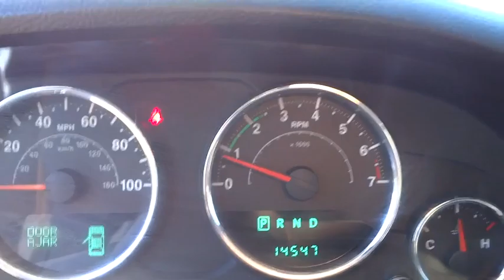2014 Jeep Wrangler Unlimited Atlanta, Duluth, Buford, Roswell, Marietta, GA 104884TN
2014 Jeep Wrangler Unlimited
2014 Jeep Wrangler Unlimited Sport - Stock#: 104884TN - VIN#: 1C4HJWDG1EL104884

3.73 REAR AXLE RATIO,ANTI-SPIN DIFFERENTIAL REAR AXLE,ANVIL CLEAR COAT,BLACK 3-PIECE HARD TOP -inc: Rear Window Defroster Tinted Rear Quarter & Liftgate Windows Delete Sunrider Soft Top Freedom Panel Storage Bag Rear Window Wiper/Washer,BLACK CLOTH BUCKET SEATS -inc: adjustable head restraints,CONNECTIVITY GROUP -inc: Uconnect Voice Command w/Bluetooth Vehicle Information Center Remote USB Port Tire Pressure Monitoring Display,ENGINE: 3.6L V6 24V VVT (STD),MAX TOW PACKAGE -inc: Class II Receiver Hitch 3.73 Rear Axle Ratio Trailer Tow w/4-Pin Connector Wiring,NORMAL DUTY SUSPENSION (STD),QUICK ORDER PACKAGE 24S -inc: Engine: 3.6L V6 24V VVT Transmission: 5-Speed Automatic (W5A580) Deep Tint Sunscreen Windows Leather Wrapped Steering Wheel Chrome/Leather Wrapped Shift Knob Tires: P255/75R17 OWL On/Off Road Power Convenience Group Front 1-Touch Down Power Windows Remote Keyless Entry Power Heated Mirrors Power Locks Security Alarm Wheels: 17 x 7.5 Aluminum Auto Dim Mirror w/Reading Lamp,RADIO: UCONNECT 430 CD/DVD/MP3/HDD,SIRIUS SATELLITE RADIO -inc: 1-Year SIRIUSXM Radio Service For More Info Call ,SUPPLEMENTAL FRONT SEAT SIDE AIR BAGS,TIRES: P255/75R17 OWL ON/OFF ROAD,TRANSMISSION: 5-SPEED AUTOMATIC (W5A580) -inc: Hill Descent Control Tip Start,WHEELS: 17 X 7.5 ALUMINUM,Radio: Uconnect 130 AM/FM/CD/MP3,4-Wheel Disc Brakes w/4-Wheel ABS Front And Rear Vented Discs Brake Assist and Hill Hold Control,Low Tire Pressure Warning